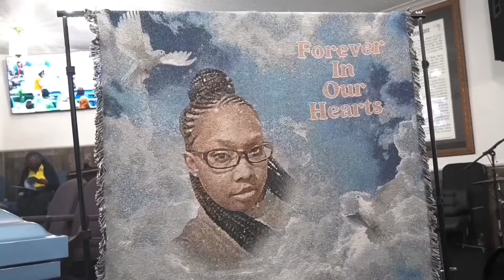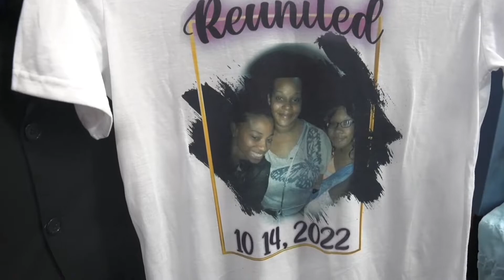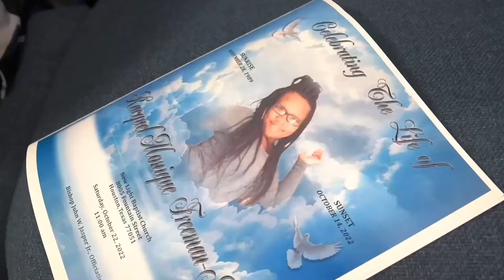Homegoing Service for Racquel Freeman-Jones (Cece Winans & Whitney Houston - Count on Me & TLC )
Follow @lelebabyphotos